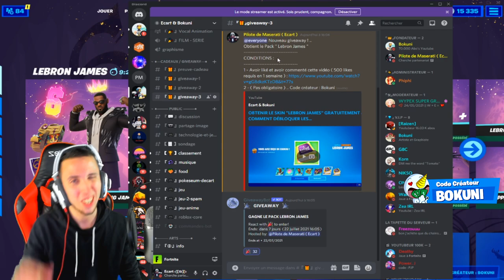DÉTRUIRE DE L'ÉQUIPEMENT SUR LES SOUCOUPES ASPIRATRICE sur FORTNITE ! EMPLACEMENT, QUÊTE EPIQUE !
On se retrouve aujourd'hui pour une nouvelle vidéo DÉTRUIRE DE L'ÉQUIPEMENT SUR LES SOUCOUPES ASPIRATRICE sur FORTNITE ! EMPLACEMENT, QUÊTE EPIQUE SEMAINE 6 !

•● FATALYS ●•

•● Les Musiques ●•